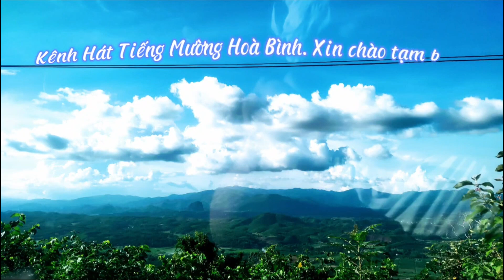HÁT MƯỜNG Ở VÂN SƠN TÂN LẠC NGHỆ NHÂN THANH HÓA VÀ NGHỆ NHÂN MỚI Ở CAO PHONG.